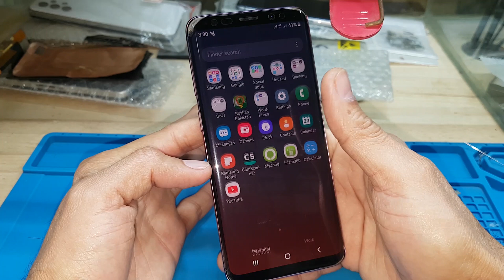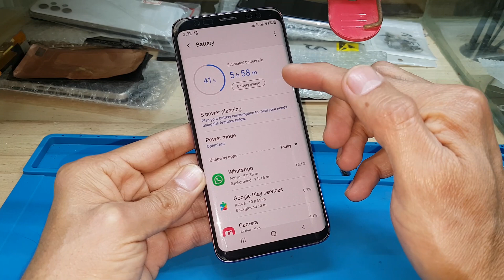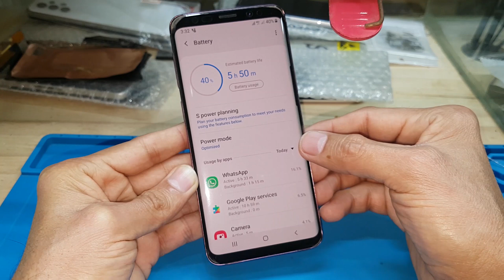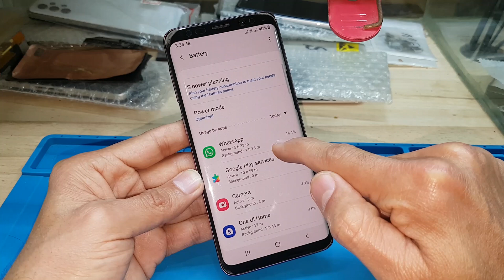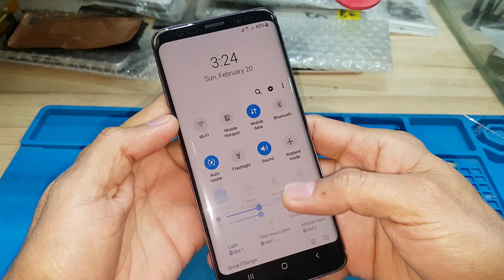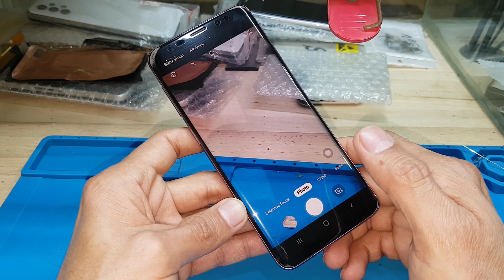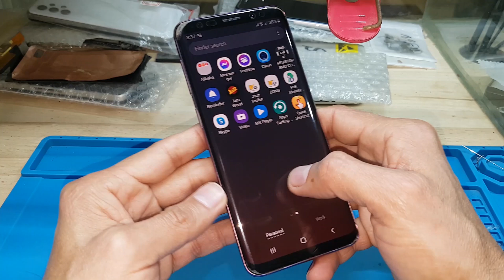Should I change my cellphone battery? | Samsung battery drain | Samsung Battery Health Check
Most people damage their devices & waste their money by mistake, by replacing their cell phone's battery with a non-professional technician and cellphone service, that's why I made this video to understand the battery performance and optimize the battery usage before replacing it to confirm the battery health.